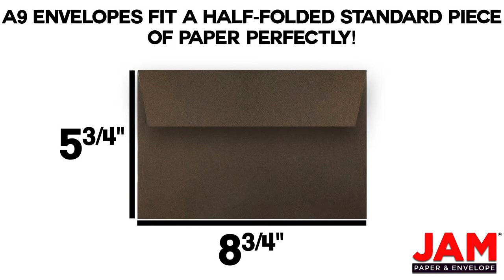Chocolate Brown A9 Envelopes JAM Paper